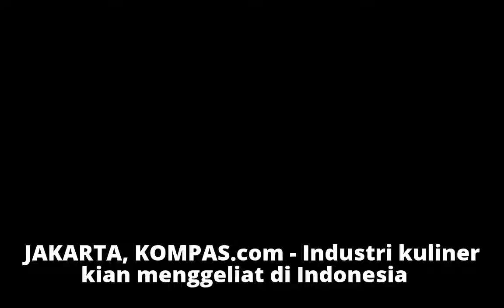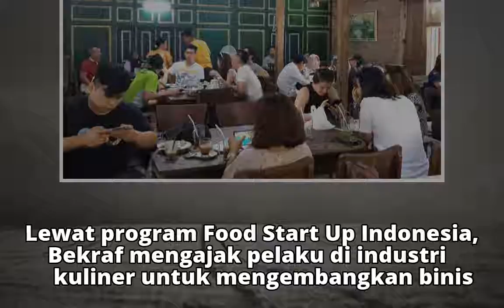Industri Kuliner, Penopang Tertinggi Perekonomian Kreatif di Indonesia